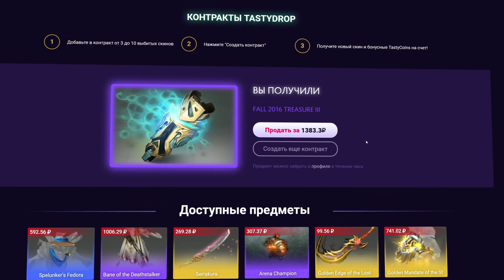ТОП 1 РАНГ УНИЧТОЖИЛ ТОП 2 ХУСКАРА!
Сегодня мы посмотрим на героя Мирана (Mirana) на котором будет играть Топ 1 ранг (Top 1 rank) в игре дота 2 (dota 2) в патче 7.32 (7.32c)